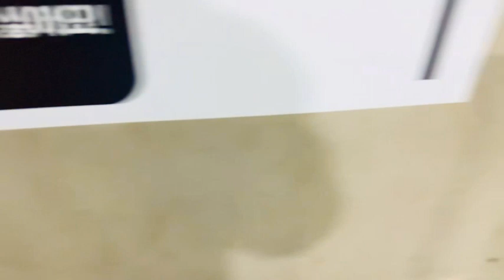아라마루아쿠아리움, 사천아쿠아리움 sacheon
아이들이 좋아할만한 사천여행지, 예상외로 정말 많은 구경을 할 수 있는곳

tip 하마를 만나려면 4시전에 오셔야해요